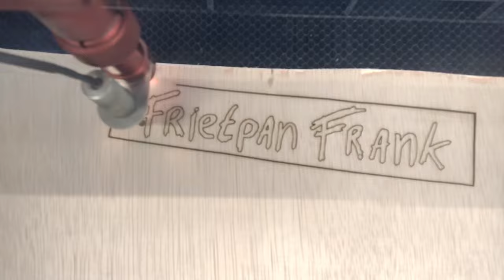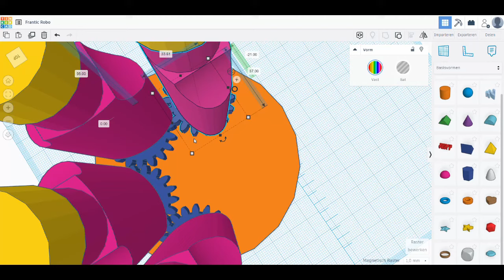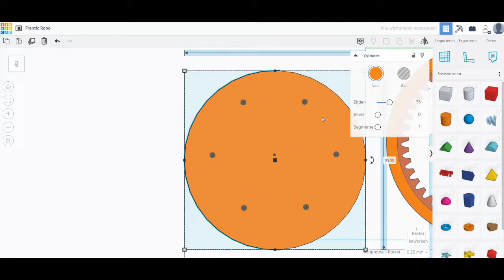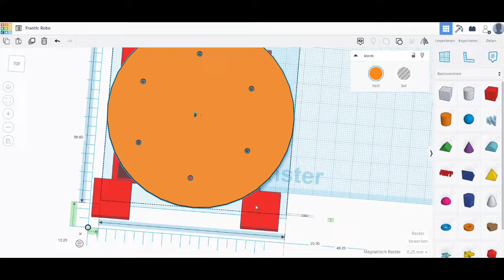De Flugel frietpan machine voor bamischijven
Dus ik had bedacht eens iets bijzonders te gaan maken in een een mooi doosje. Iets waar je een bamischijf in kunt frituren Ook heb ik een shorts van deze video gemaakt. Dat is de samenvatting van deze samenvatting.